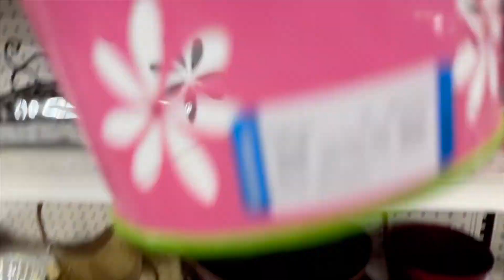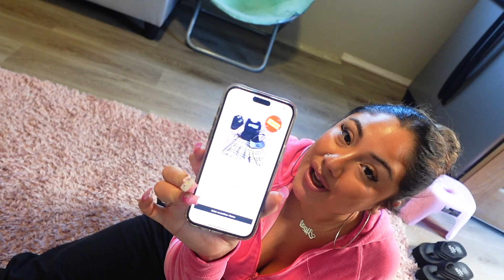I LOVE THRIFTING SO MUCH I MADE IT MY JOB